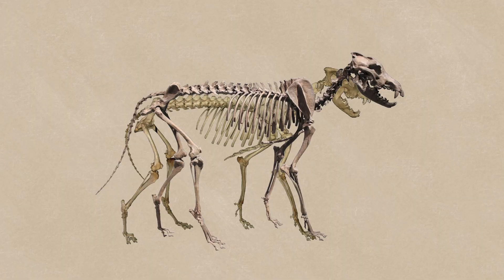Why the Strongest Animals Always Go Extinct?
They were built to kill. Masters of their worlds. Perfectly tuned machines of muscle, instinct, and precision. But in nature… perfection is a trap.
A hunter that dominates its world may thrive for thousands of years, but if that world changes, if the prey vanish, the climate shifts, or a new competitor arrives, that mastery turns into a weakness. The traits that once made it unstoppable now hold it back.